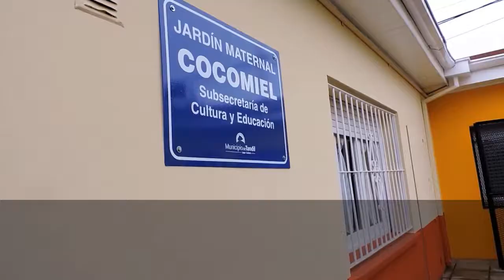Actividades del Municipio de Tandil durante la semana del 15 al 21 de mayo 2017